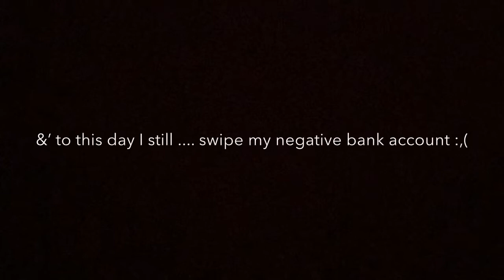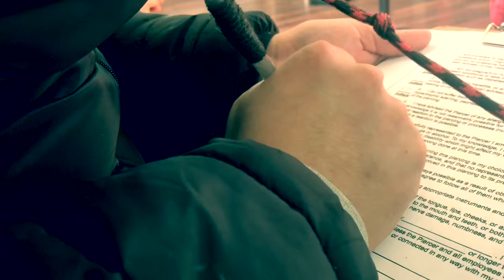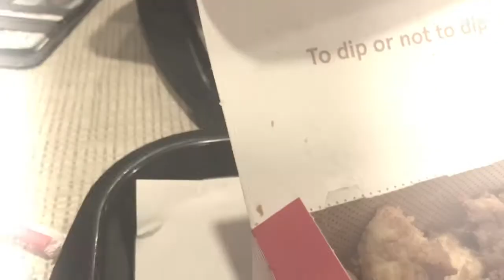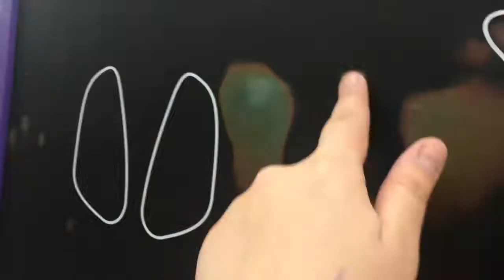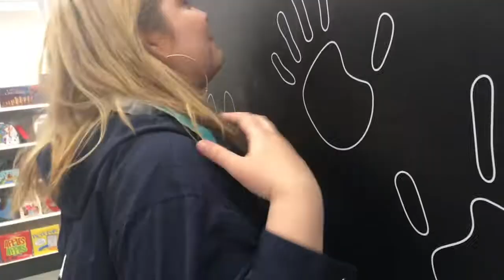piercings , police , asmr *iconic*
enjoy this vlog by muaaaah ((:
Follow me on everything bc let’s be best friends ❤️